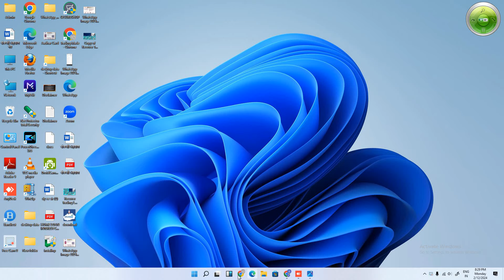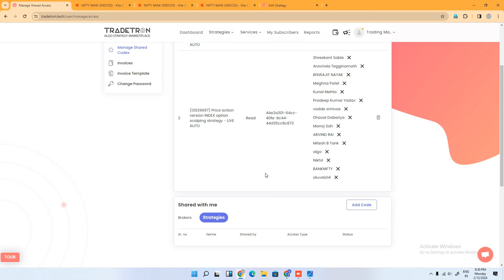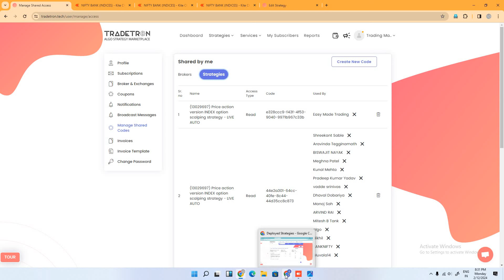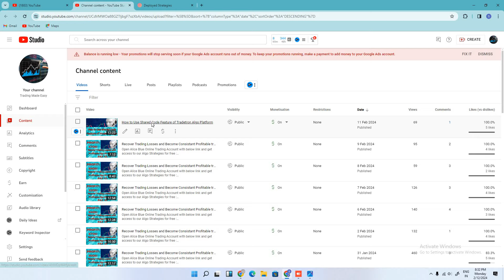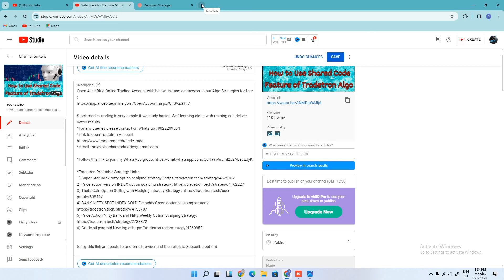Recover Trading Losses and Become Consistant Profitable trader using Algo Strategies DAY 43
Open Alice Blue Online Trading Account with below link and get access to our Algo Strategies for free :

4) BANK NIFTY SPOT INDEX GOLD Everyday Green option scalping strategy
5) Price Action Nifty Bank and Nifty Weekly Option Scalping Strategy